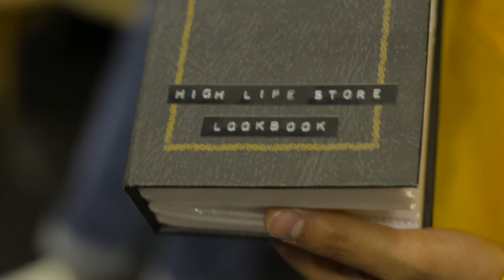Loud entrevistas: Un día de Alta Vida Tienda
Conversamos con Pablo Bórquez y su crew acerca de su pasión por el streetwear y como es vivir de ello.

La entrevista completa aquí